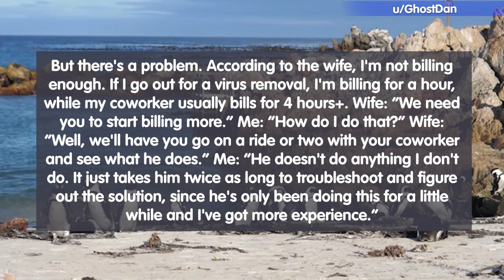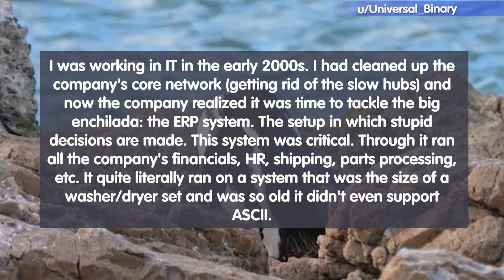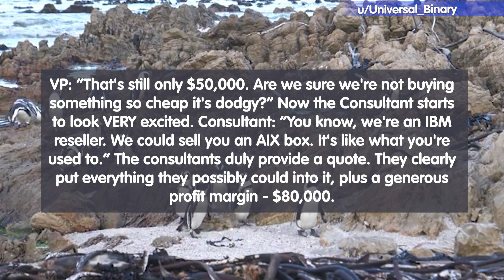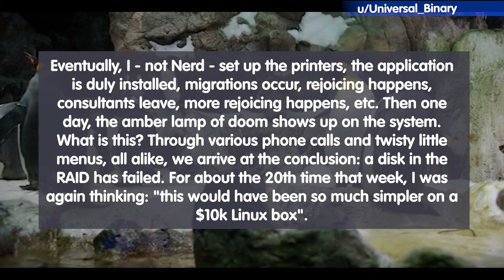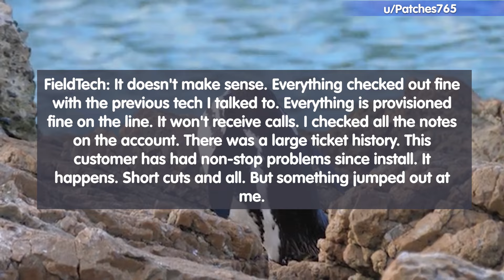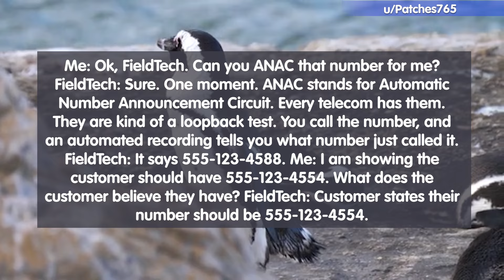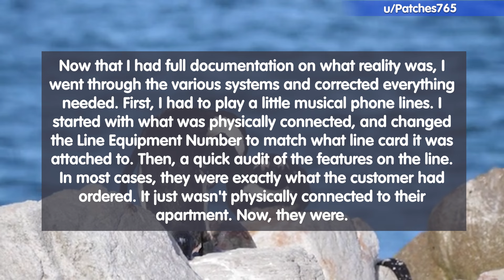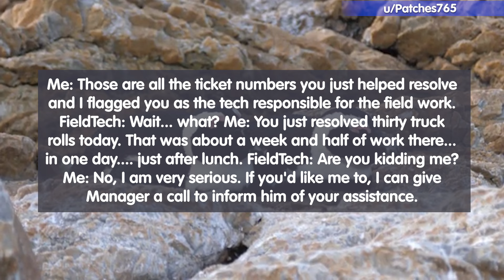BestOf r TalesFromTechSupport #22 -Management Insists On Buying Expensive. Bad Idea!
00:00 - Intro
00:14 - Story 01
03:28 - Story 02
09:25 - Story 03
16:57 - Thanks For Watching!